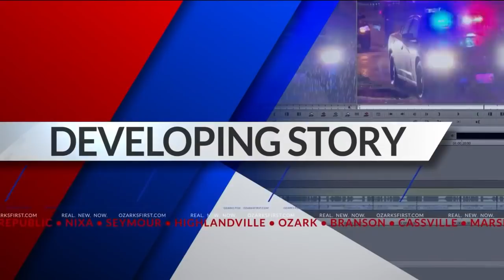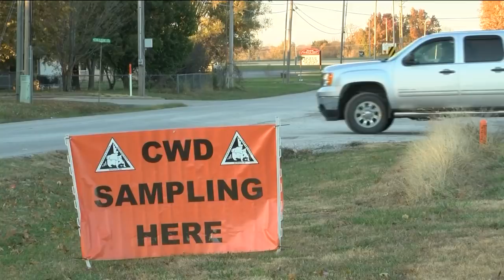Zombie Deer Disease? (No, it's just CWD)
SPRINGFIELD -- A new report from the Centers for Disease Control and Prevention the brain-wasting disease that infects deer could possibly be contagious to humans.